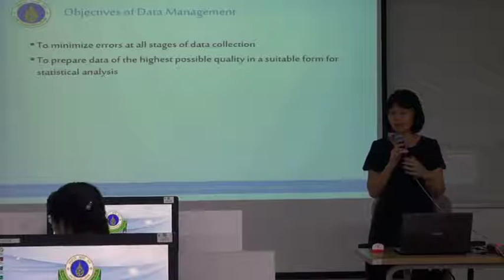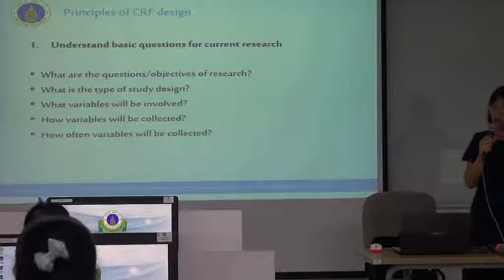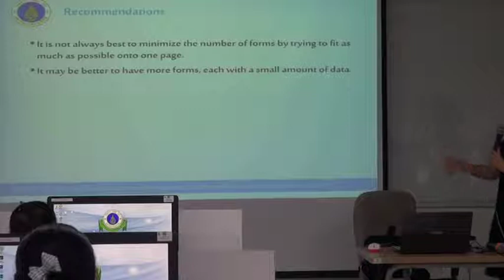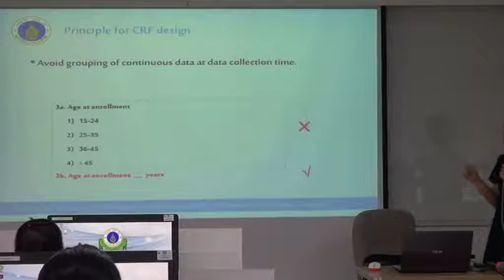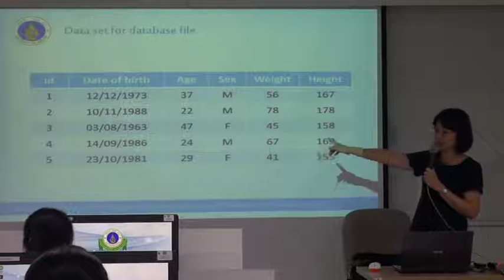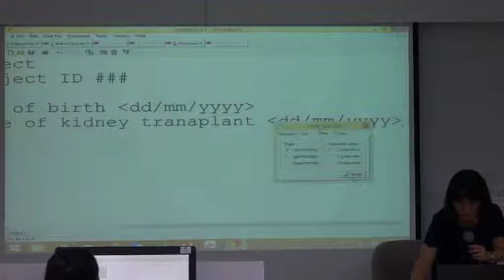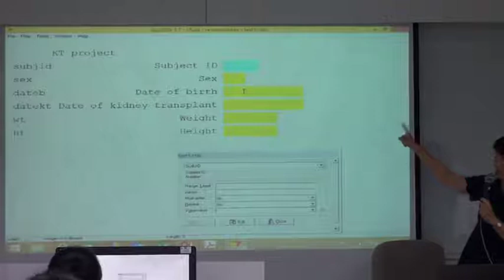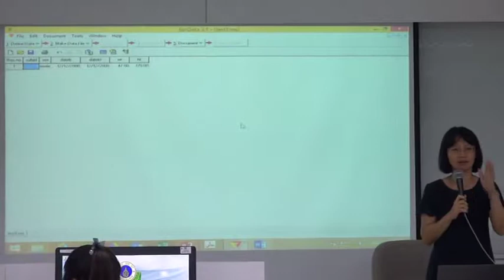Resident2018: Data management 18/10/2018